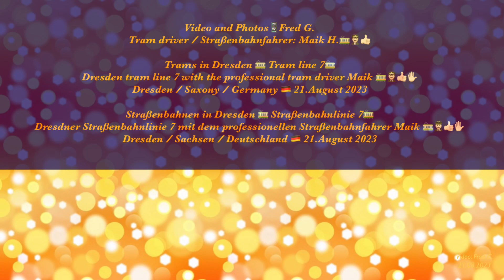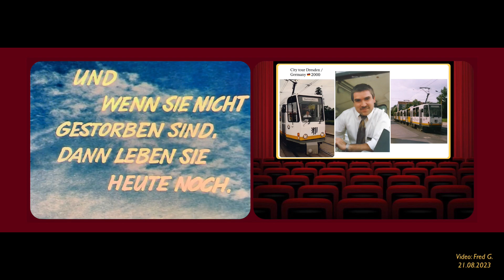Dresden tram line 7 with the tram driver Maik / Straßenbahnlinie 7 mit dem Straßenbahnfahrer Maik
Tram driver / Straßenbahnfahrer: Maik H.

Trams in Dresden / Tram line 7 /
Dresden tram line 7 with the professional tram driver Maik /
Dresden / Saxony / Germany, 21.August 2023 /

Straßenbahnen in Dresden / Straßenbahnlinie 7 /
Dresdner Straßenbahnlinie 7 mit dem professionellen Straßenbahnfahrer Maik /
Dresden / Sachsen / Deutschland, 21.August 2023 /